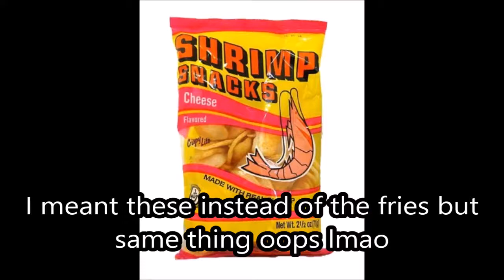Trying Japanese Snacks!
I live in Japan so why wouldn't I make a video of me trying some Japanese snacks? Enjoy~